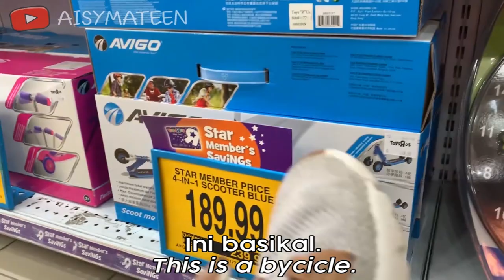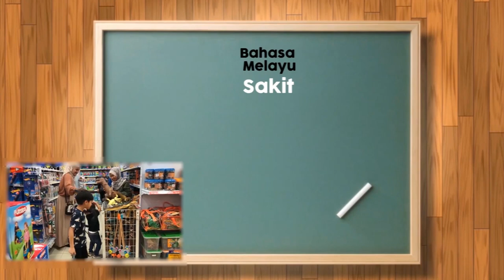EP 5 : Mateen kena serang dinosaur